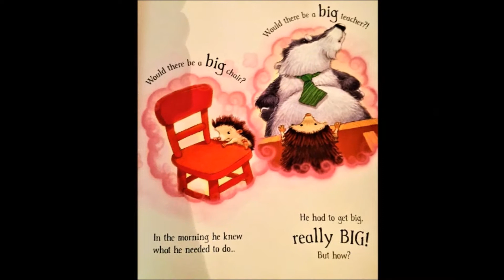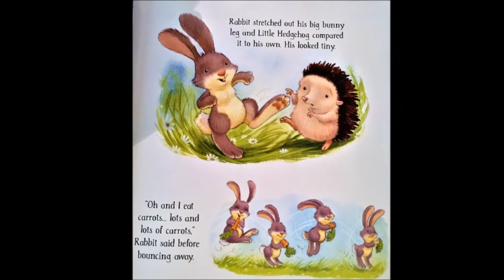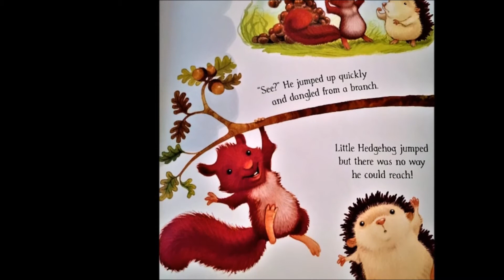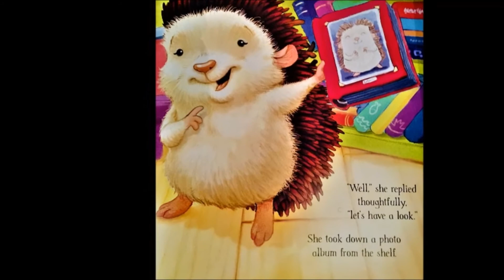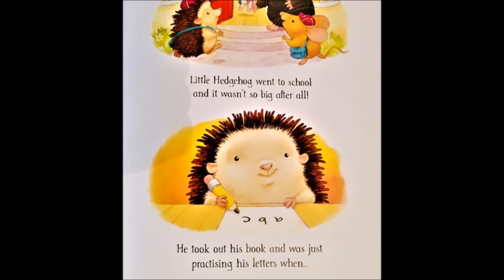Little Hedgehog's big day - kids story books read aloud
STORYBOOTH NANNY bringing the  "Best Story books Collection For Kids".
Books help kids develop basic language skills and profoundly expand their vocabularies—much more than any other media .
SO KEEP READING AND KEEP LEARNING BECAUSE LIFE NEVER STOP TESTING US.